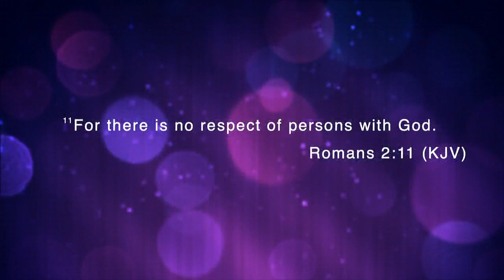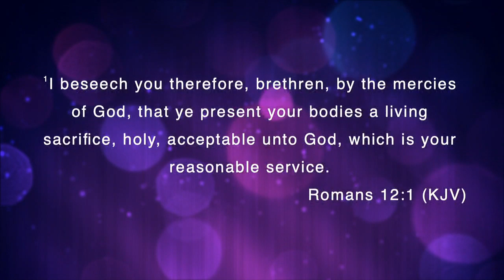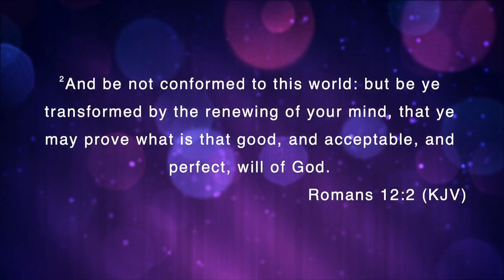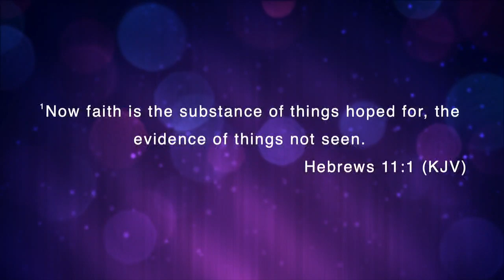Living By Faith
Rev. William Bumphus of Jesus Inside Prison Ministries